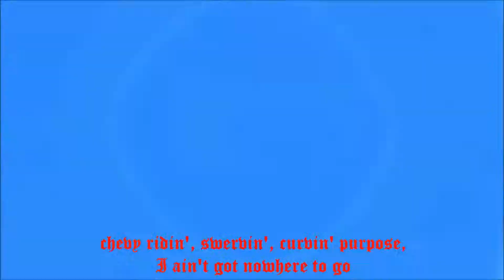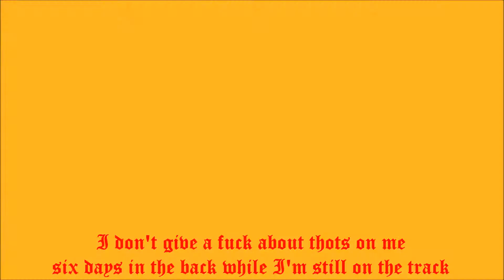𝐆𝐄𝐑𝐌 - 𝐅𝐔𝐂𝐊 𝐘'𝐀𝐋𝐋 𝐇𝐎𝐄𝐒 (𝐅𝐄𝐀𝐓. $𝐔𝐈𝐂𝐈𝐃𝐄𝐁𝐎𝐘$) / 𝐁𝐥𝐚𝐬𝐩𝐡𝐞𝐦𝐮𝐬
Video Cut by ΔukuFux / ℭ𝔲𝔩𝔱𝔲𝔯𝔢 ℭ𝔯𝔞𝔰𝔥
This is a non profit fanvideo